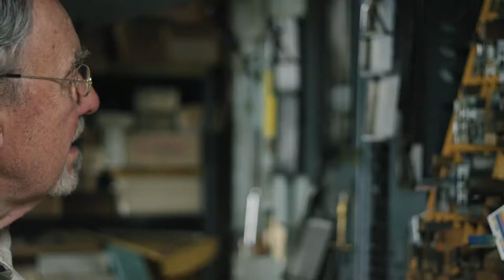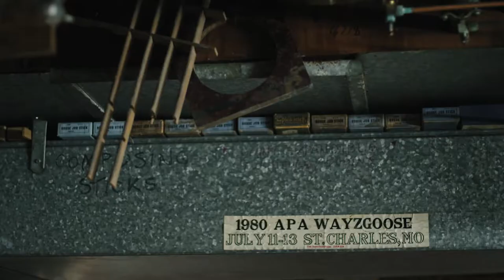Pressing On: The Letterpress Film | Exclusive Clip "Dave Churchman" (2018) | Film Threat Clips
The aesthetic of letterpress printing is what draws people in. The process of printing is almost a meditation that keeps designers hooked.

This exclusive scene is from the feature length documentary Pressing On: The Letterpress Film.

The modern world was born on a printing press. Once essential to communication, the 500-year-old process is now in danger of being lost as its caretaker’s age. From self-proclaimed basement hoarders to the famed Hatch Show Print, Pressing On: The Letterpress Film explores the question: why has letterpress survived in a digital age?

Worlds of each character emerge as unusual narratives—joyful, mournful, reflective and visionary—are punctuated with on-screen visual poetry, every shot meticulously composed. Captivating personalities blend with wood, metal and type as young printers strive to save this historic process in a film created for the designer, type nerd, historian and collector in us all.